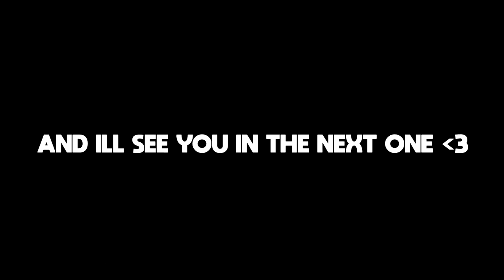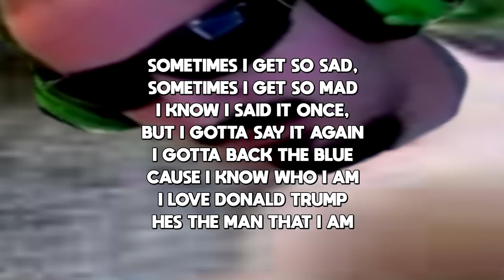Naughty Cop was Being Racist so we did THIS..